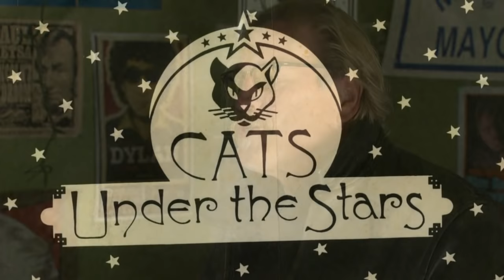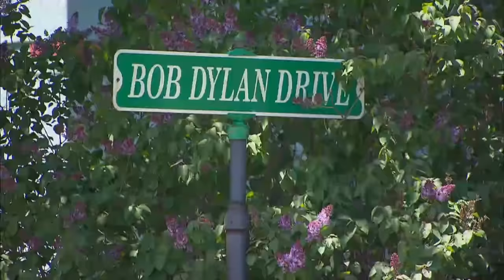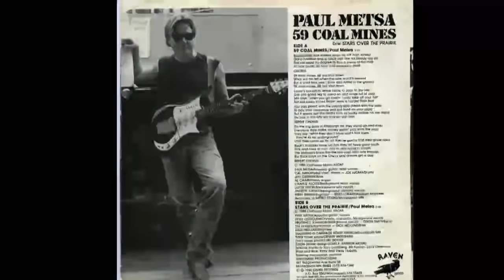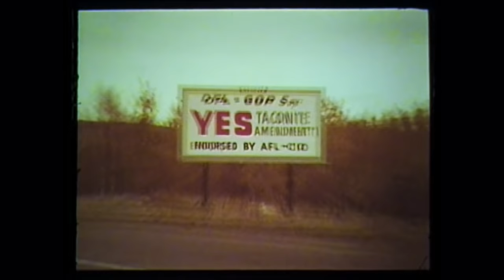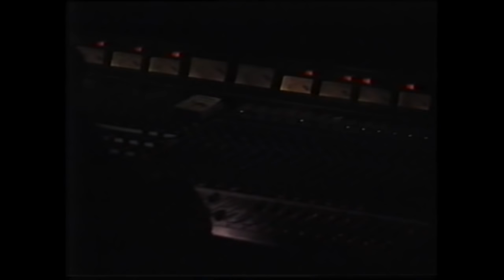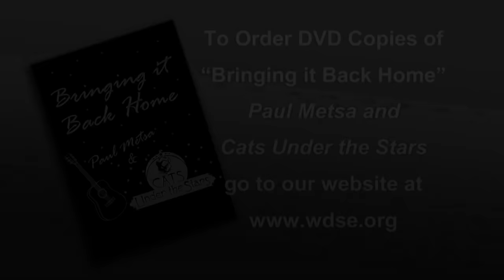Paul Metsa and Cats Under the Stars - Bringing it Back Home - Full Documentary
This performance documentary features original music from throughout their careers including the 40th reunion concert recorded live in Duluth in September of 2015.